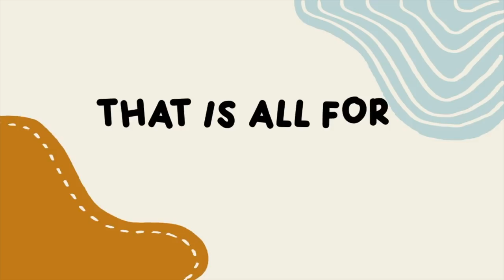Packing Up.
We're packing up and heading out.